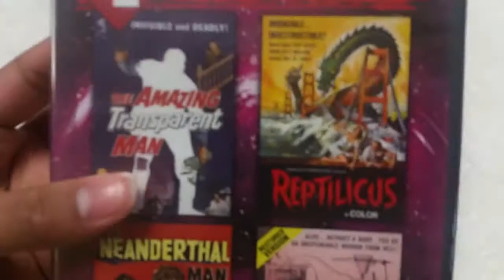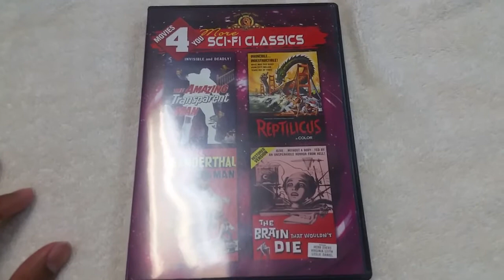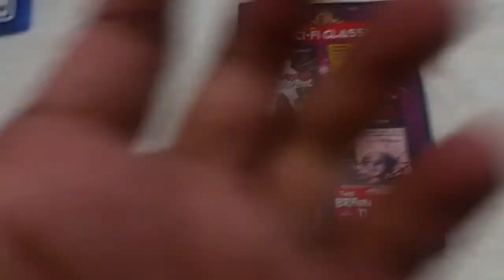MOVIES 4 YOU TIMELESS HORROR SCREAM FACTORY 4 MOVIE COLLECTION OOP DVD UNBOXING REVIEW!!!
Includes
the amazing transparent man 1960
reptilicus 1961
the neanderthal man 1953
the brain that wouldn't die 1962